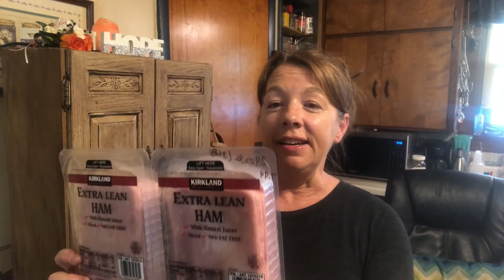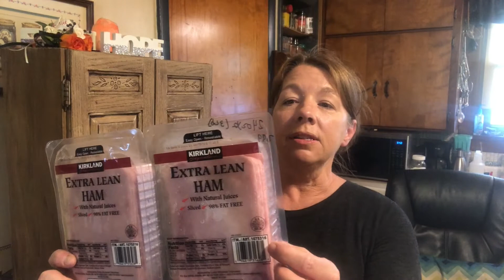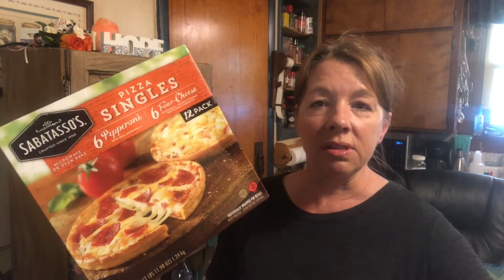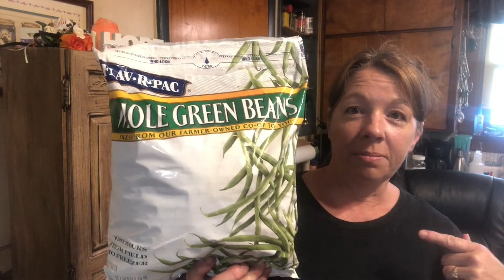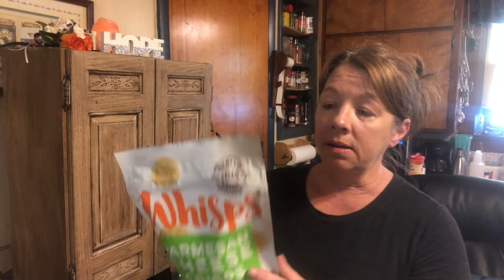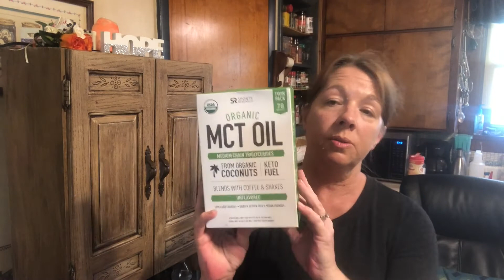Costco Haul & LOOK What Happened This Morning!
Snail Mail:
Lori Cotterman